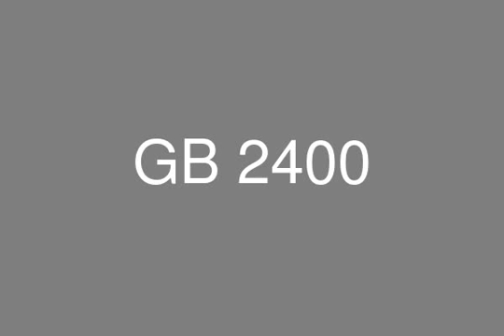فيلا منفصله للبيع بكومباوند بيل فيل الشيخ زايد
عقارات مصر و عقارات الشيخ زايد

فيلا منفصله للبيع بالشيخ زايد كومباوند بيل فيل , 3 نوم , 4 حمام , غرفه خدم , تشطيب سوبر لوكس , استلام فوري